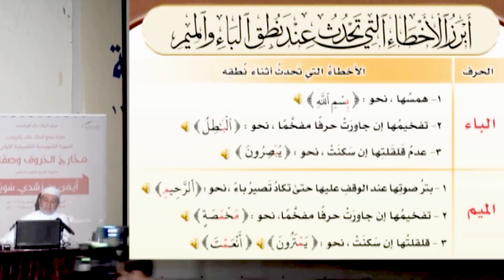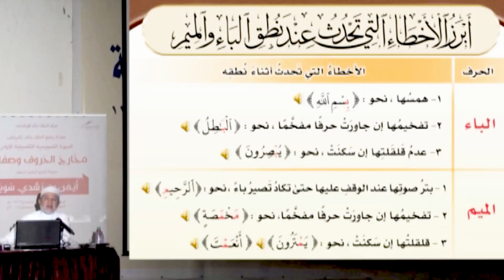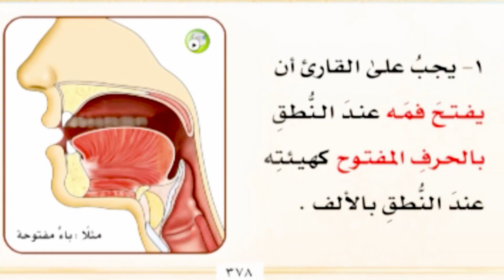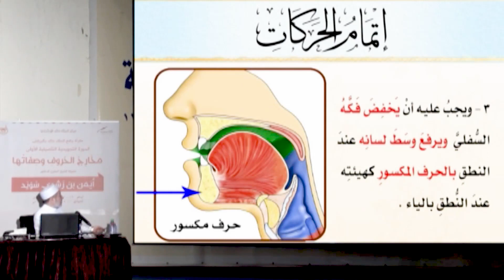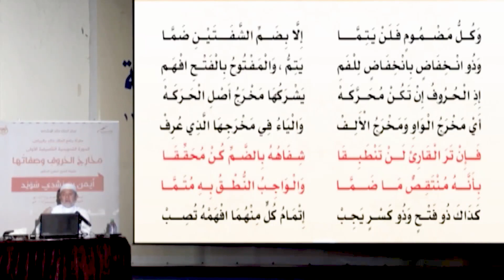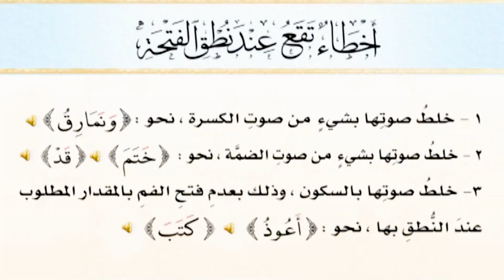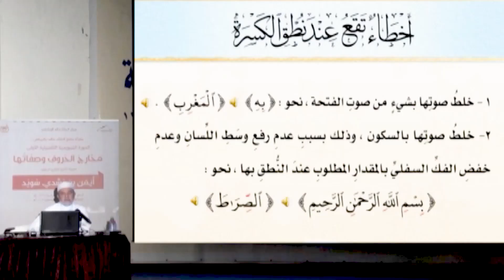شرح كتاب التجويد المصور || الحلقة ( 18 ) || إتمام الحركات || د. أيمن سويد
شرح كتاب التجويد المصور

|| الحلقة ( 18 ) || إتمام الحركات || د. أيمن سويد

شرح كتاب التجويد المصور ، تأليف وشرح فضيلة الدكتور : أيمن سويد ​ "حفظه الله تعالى"

أقسام الحلقة :
00:00 المقدمة
00:36  أبرز الأخطاء عند نطق حروف الهجاء
08:07 إتمام الحركات
00:00 الخاتمة

✅ يمكنكم الحصول على الكتاب بنسخته الورقية أو الإلكترونية أو الصوتية من خلال منصة كتابي الهادف عبر الرابط التالي

تم تصوير هذه الدورة في مقرأة الملك خالد بالرياض

إعداد